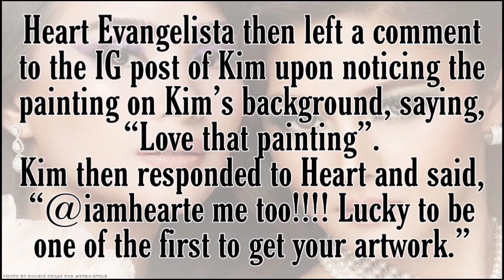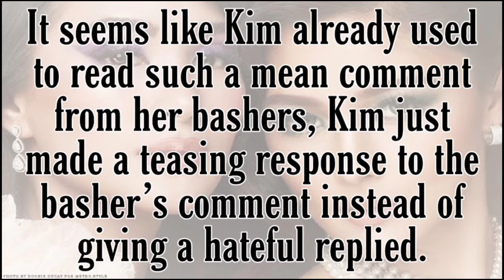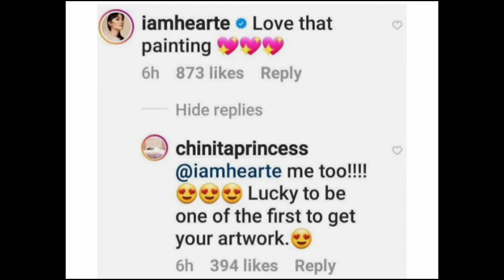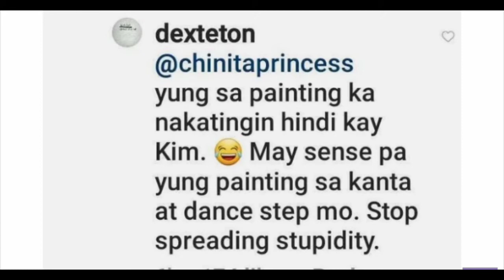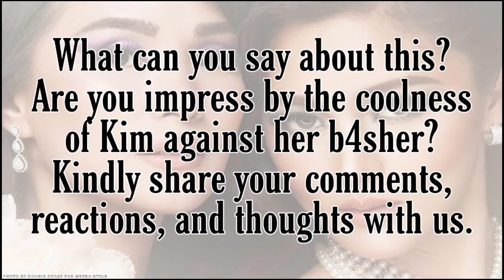KIM CHIU, NAIYAK SA COMMENT NG ISANG BASHER AT KINUMPARA SIYA KAY HEART EVANGELISTA!